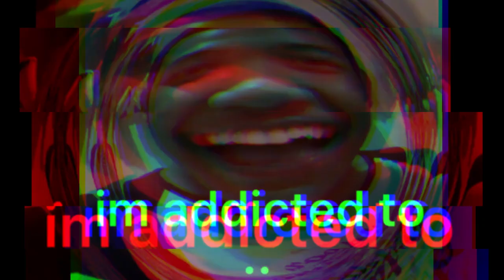TANPA SEBAB CARI GARA2 SAMA RIZKY BILLAR, KINI JEFRI NICHOL RESMI DIPIDANAKAN PIHAK KEPOLISIAN